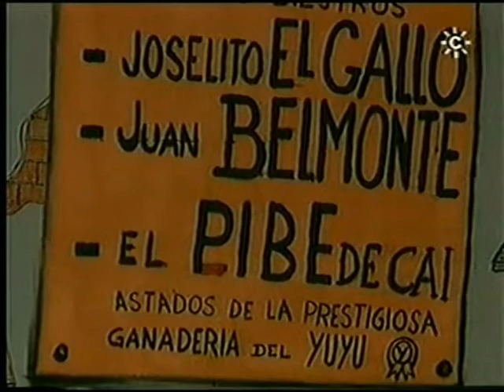Comparsa-"El Baratillo"(1998) Cuplés Semifinales-by mangla.avi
4º Premio - Comparsas 1998
Pase Semifinales.
Localidad: Cádiz
Letra: Joaquín Quiñones Madera